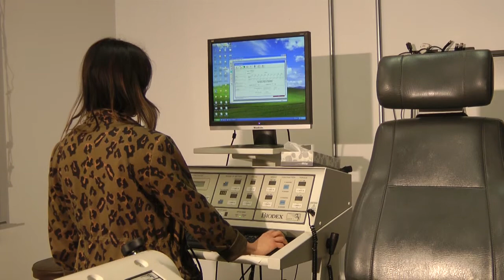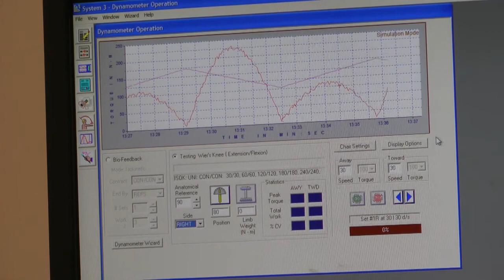Exercise physiologist Jamie conducts a Force Velocity Test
Power is a major predictor of performance in many sports. In sports like weightlifting and volleyball, you have to produce a great amount of force in a short amount of time. With the Biodex machine we measure the force and power of many different muscle groups. Kinesiology students at UCalgary get to take part in and perform these tests in exercise physiology labs.